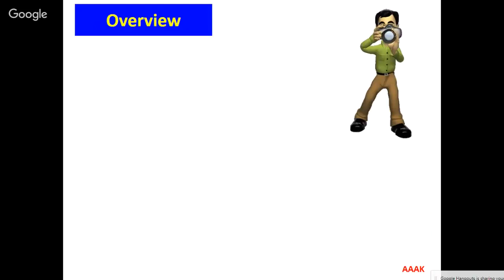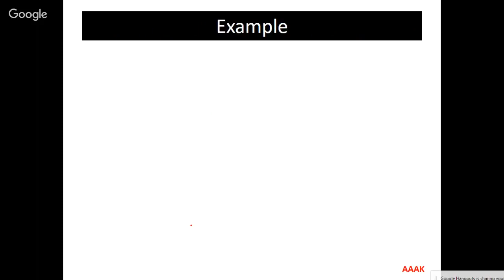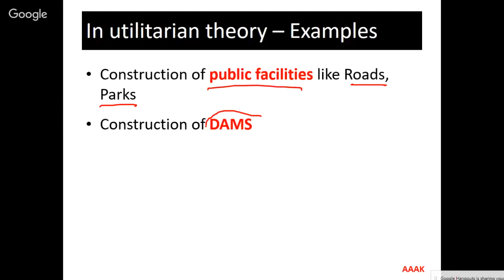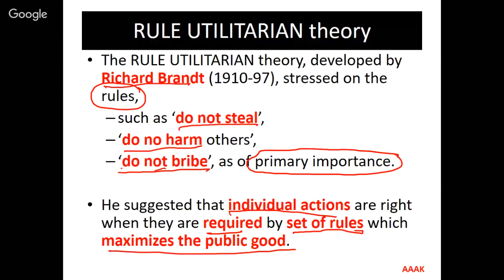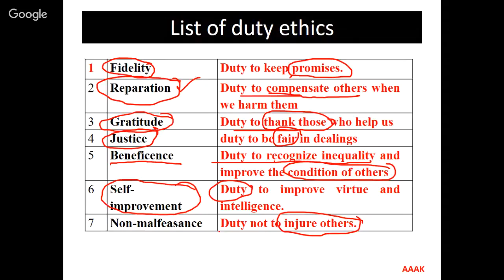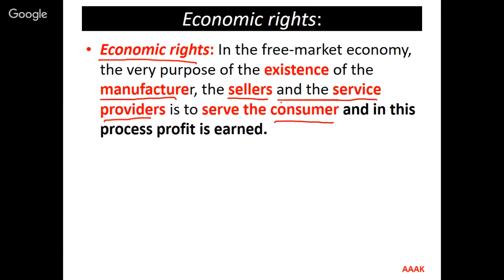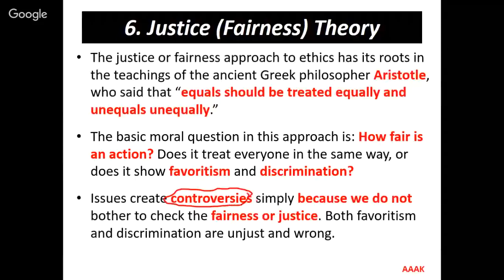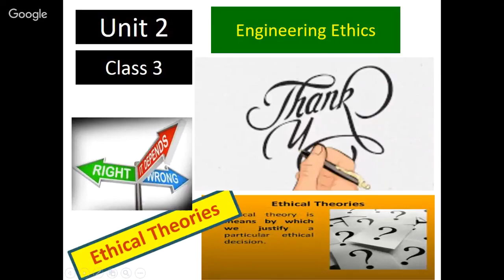PO 15ME44T U2 S2 vi